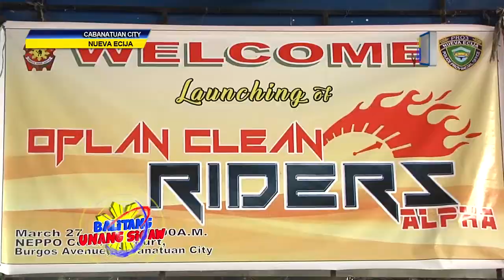152 riders, nakiisa sa Regionwide Simultaneous Launching of Oplan Clean Riders Alpha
Nakiisa ang mga opisyales at miyembro ng Motor Cycle Riders Organization mula sa una hanggang ika-apat na distrito ng lalawigan ng Nueva Ecija sa Regionwide Launching ng Oplan Clean Riders Alpha na ginanap sa Nueva Ecija Police Provincial Office Covered Court Gymnasium Cabanatuan City.
Layunin ng programa na puksain ang kriminalidad upang sama-samang makamit ang tahimik mapayapa at ligtas na pamayanan.
Ayon kay Police Senior Inspector Jacqueline Gahid, sinasagawa ang programa na ito para mabawasan ang mga motorisatang naaabala sa mga check point.
Nagpapasalamat din siya sa lahat ng motoristang dumalo sa naturang event.

Sa pangunguna ng staff officers nagkaroon ng ceremonial patching at pagkakabit ng sticker sa mga motor bago isagawa ang motorcade para magpamigay ang mga ito ng leaflets at flyers.
Samantala, pagkatapos ng parada ay nagkaroon din ng Road Safety Marshall Seminar para sa mga motorist. Ulat ni Phia Sagat